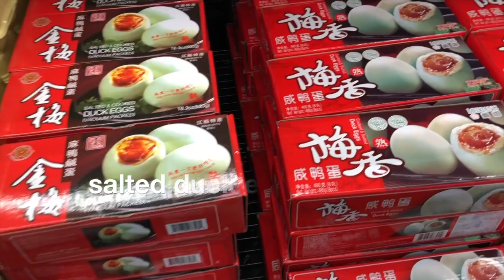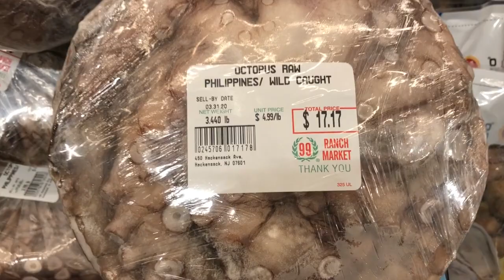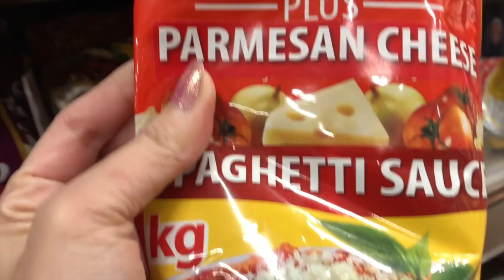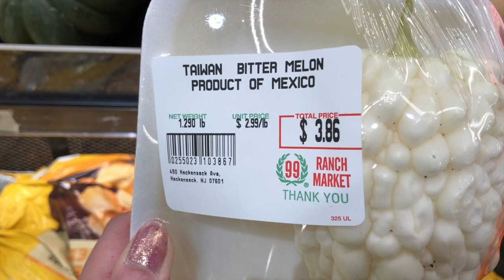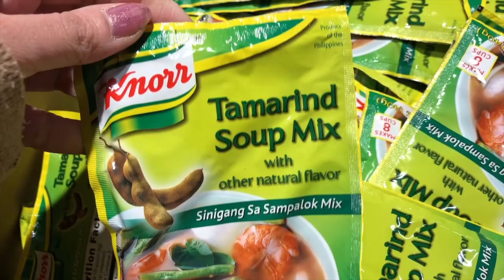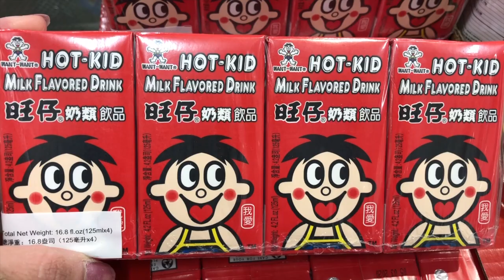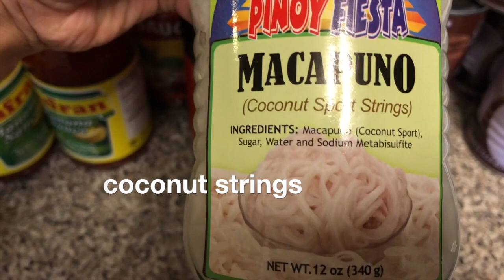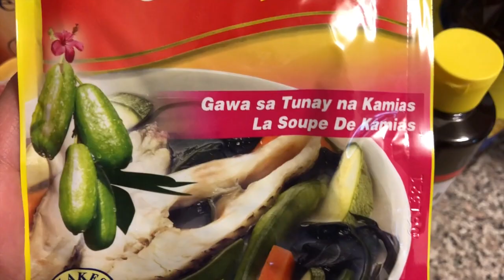THIS IS WHY FILIPINOS LOVE 99 RANCH MARKET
There is not a lot of Filipino stores where I live so not only was a clean and reliably Asian market needed here, it also makes me feel like I am back home in the Philippines! They carry a lot of imported specialty foods plus meat, seafood, produce and baked goods.

Title: THIS IS WHY FILIPINOS LOVE 99 RANCH MARKET